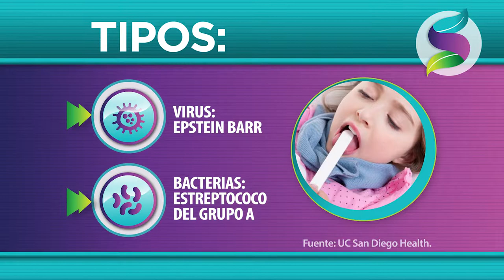AMIGDALITIS AGUDA - Causas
Los niños pequeños y adolescentes son más propensos a padecer de amigdalitis aguda. Son varias las causas, le podemos adelantar que dos de cada tres casos de amigdalitis en niños son por virus.